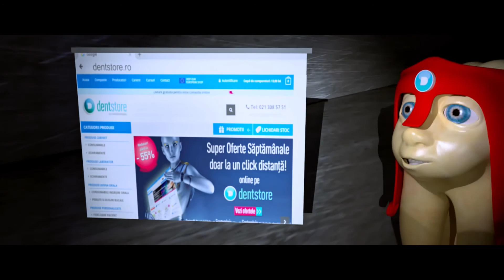The Invasion of Dentoids - Full version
Pentru tutoriale